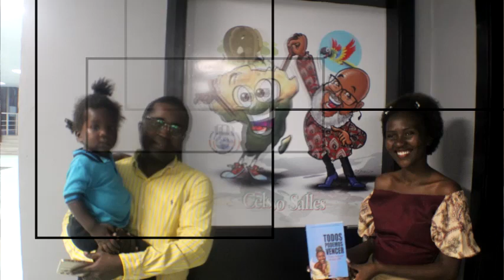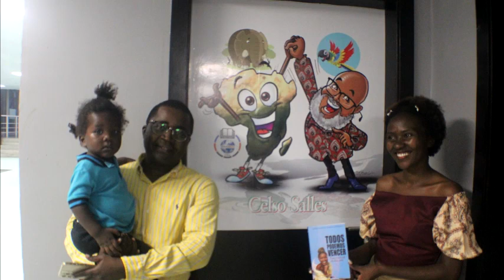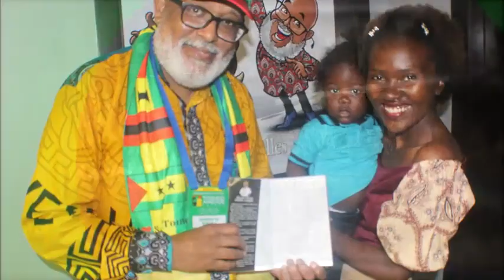NA PRAIA MORENA BENGUELA com Elizabeth Capingala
- Marketing Geral em Benguela e

- Assessoria Jurídica em Benguela:
Dr. Hipólito César Capingala